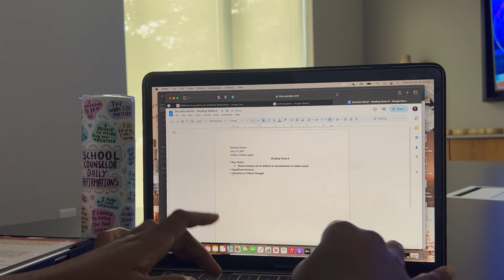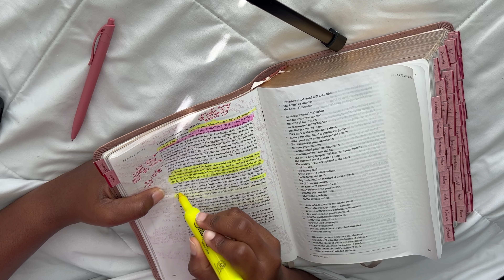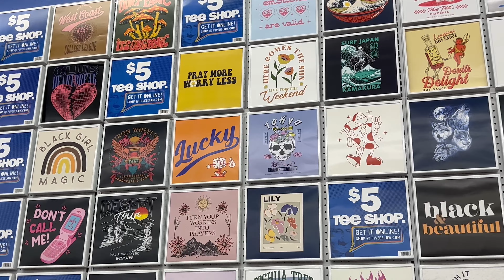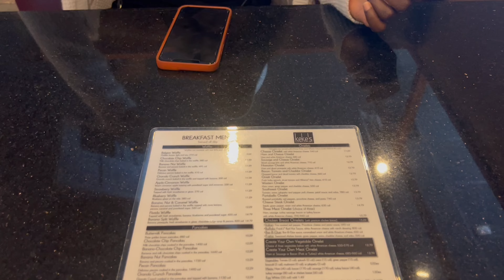VLOG: a few days in my life … sleep attacks, fasting, vacay prep, cooking, I almost fainted, + more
Hey guysss! 🥳💕

Welcome back to another VLOGGGGG! 💕 I hope you guys enjoy this new episode of Becoming Muriette! 🤪 Chileee we done endured a lot in this video but we move!

& I'll see you in my next oneeee! Love ya, xoxo :) 💕

Hair Page: @braidedkrowns_
If you’re in need of prayer, you can join my friend, Alex’s prayer line ✨ (Mon-Friday @6am)

Want to get closer to God but need some encouragement? I gotchuu! Checkout @thefatherloves on IG for some faith-based content. 🤗🫶🏾